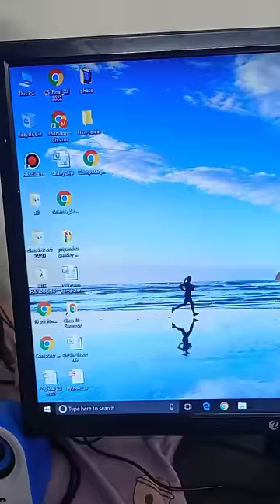Computer kaise chalate hai || कंप्यूटर कैसे चलाते हैं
Dosto aaj is video me batauga ki computer kaise chalate hai